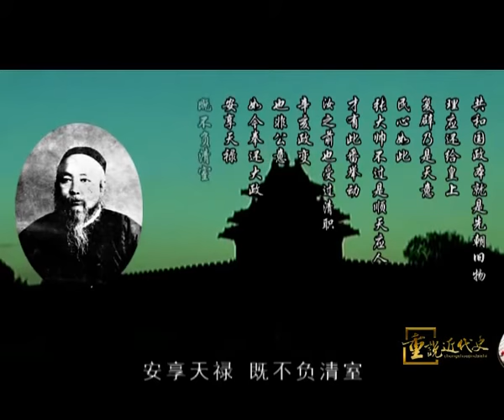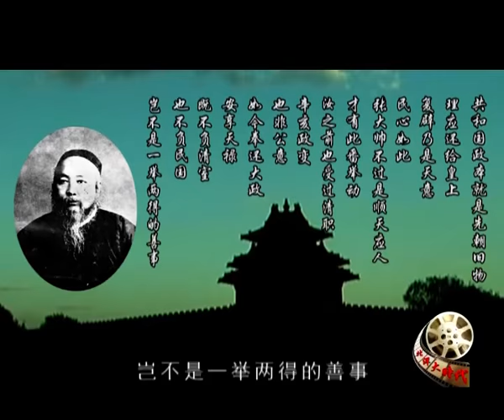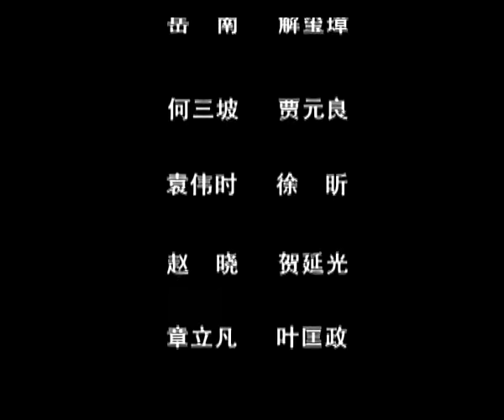复辟戏剧性内幕——忠武将军张勋（中） 21-HD高清完整版